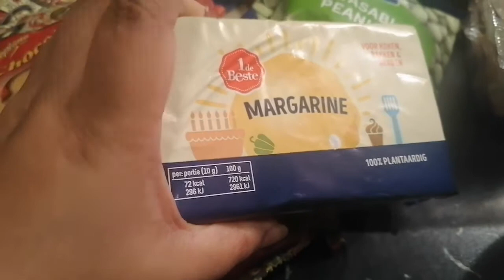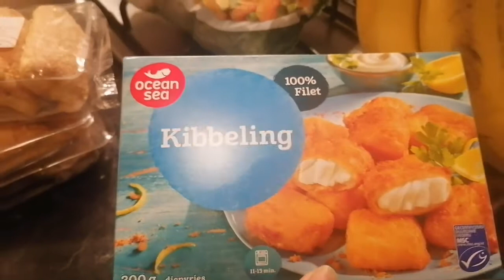প্রথম বরফ দেখলাম, সেই খুশিতে খিচুড়ি মাংস রান্না করলাম | BD Mum In Netherlands | Vlog 34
Hello everyone. I'm back with another vlog. In this video i shared my daily life routine . Hope you all will like it.  Thanks

Musician: @iksonmusic